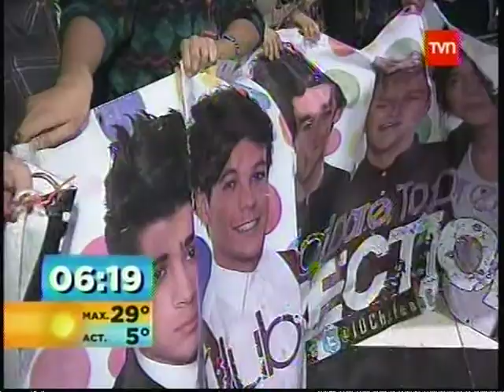ONE DIRECTION ESTRENAN SU PELICULA EN CHILE AVANT PREMIER CINE PLANET 24HORAS AM 28 08 2013)